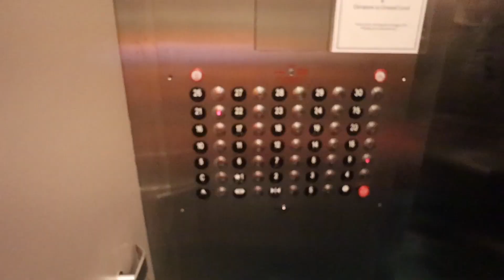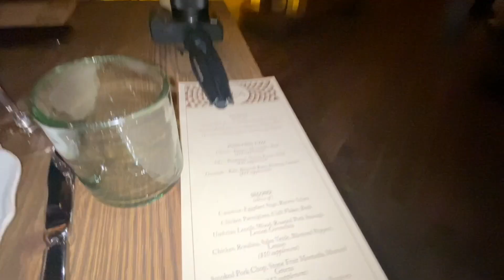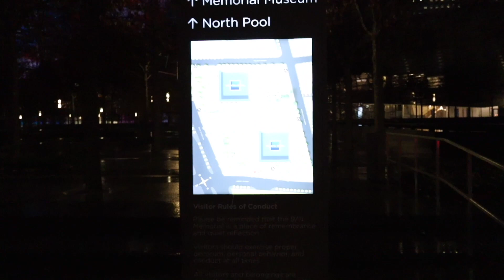traveling to new york + hotel room tour!! Vlogmas Day 8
IN NEW YORKKKKKK CONCRETE JUNGLE YEAH WHERE DREAMS ARE MADE OF THERES NOTHIN YOU CANT DO lol hi vlogmas day 8